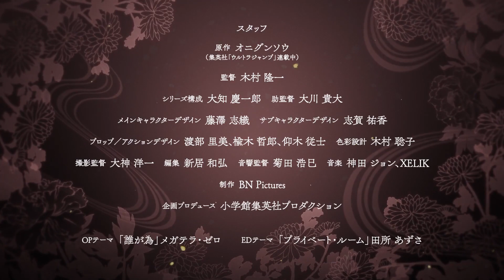【2023/7月】物之古物奇譚 第二季 -「正式PV」【MCE漢化組】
▼簡介/Introduction▼
♬ 請支持原版~ / ♬ Please support the original~